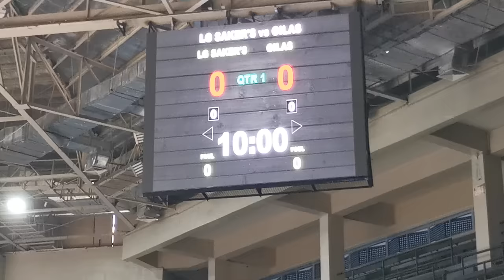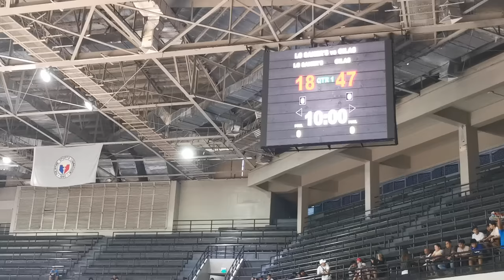Gilas Pilipinas tune-up game vs. LG Sakers (South Korea), September 22, 2023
Gilas Pilipinas tune-up game vs. LG Sakers of South Korea, before bound for Asian Games, September 22, 2023